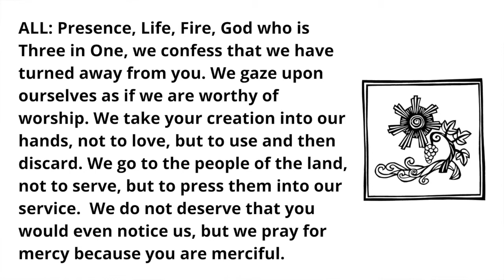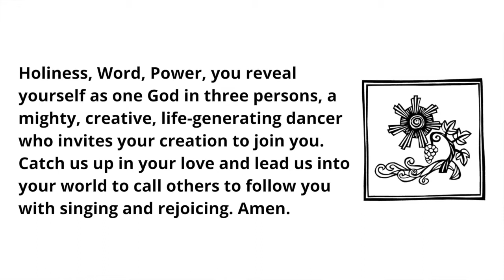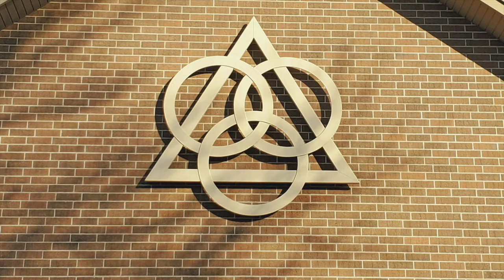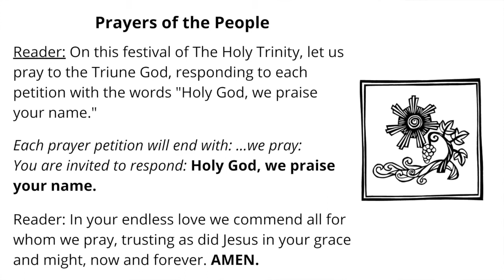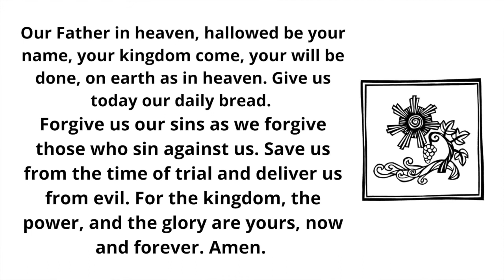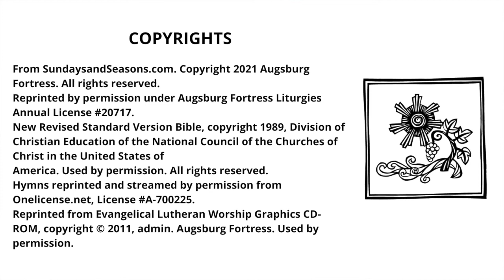CtK Worship - Trinity Sunday - May 30, 2021 - COVID19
Join us in worship on this Holy Trinity Sunday as we welcome The Rev. Dr. Kathryn Kleinhans - Dean of Trinity Lutheran Seminary at Capital University who is our guest preacher today.

Today we will celebrate Holy Communion and you are invited to drive-thru our parking lot between 11am-12pm today to receive this gift.  All are welcome! All are invited!